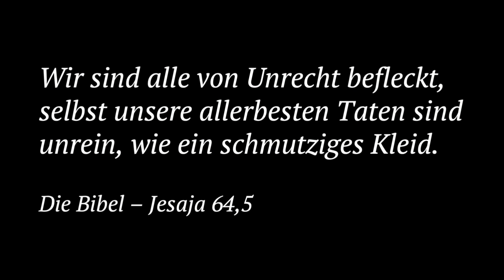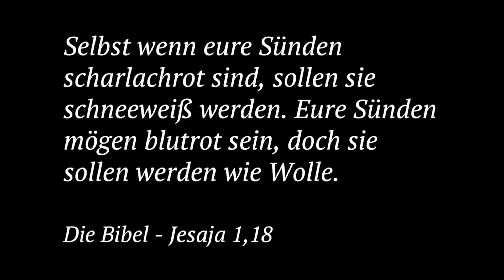Etwas Stärkeres · Elim Kirche Hamburg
Selbst wenn eure Sünden scharlachrot sind, sollen sie schneeweiß werden. Eure Sünden mögen blutrot sein, doch sie sollen werden wie Wolle. Die Bibel - Jesaja 1,18

INTERESSE AN EINER KLEINGRUPPE?

MÖCHTEST DU HELFEN, UNS UNTERSTÜTZEN ODER IN EINEM TEAM MITARBEITEN?